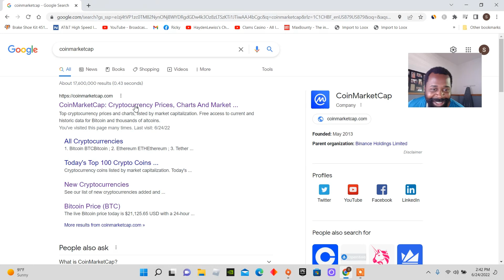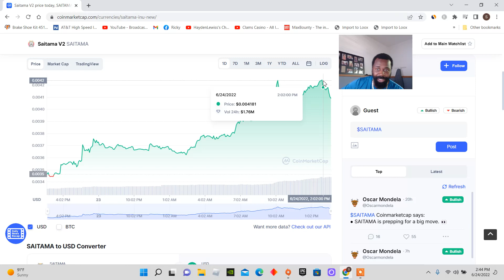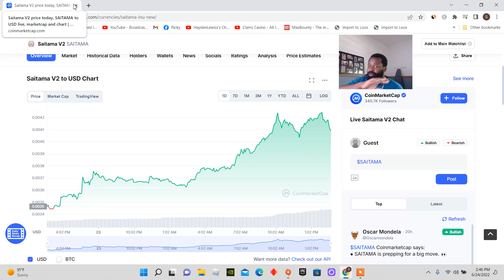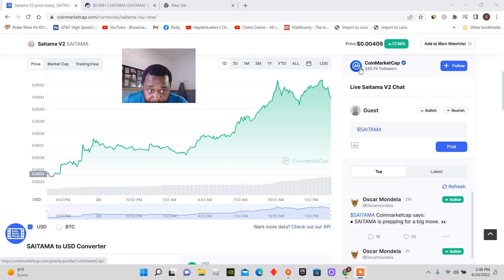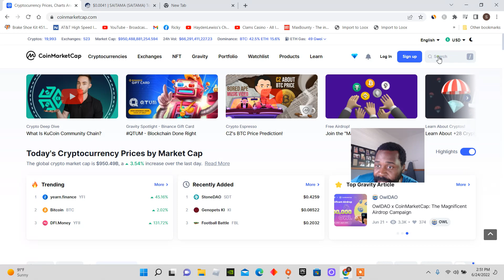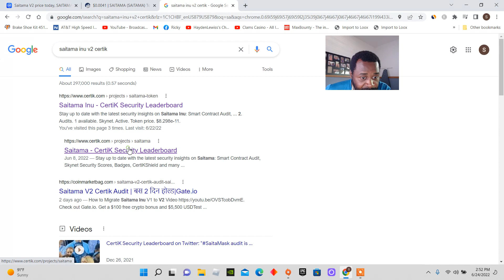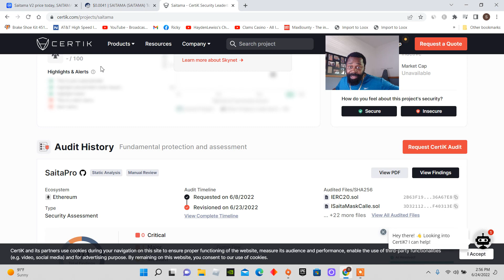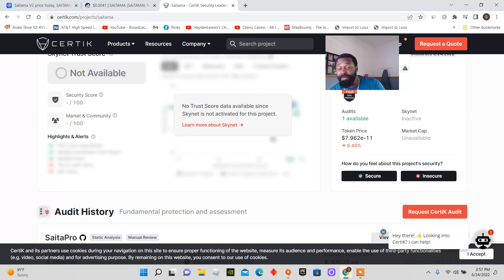Saitama Price Moving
Just a quick update on saitama